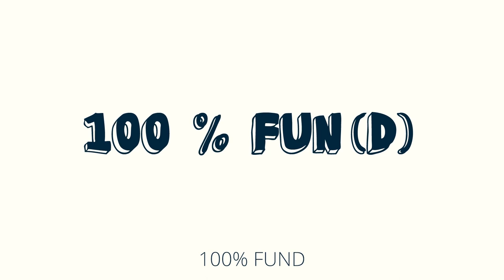Movin' that Needle Ep.1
Hear from some 1-2 students about what makes UCDS special.